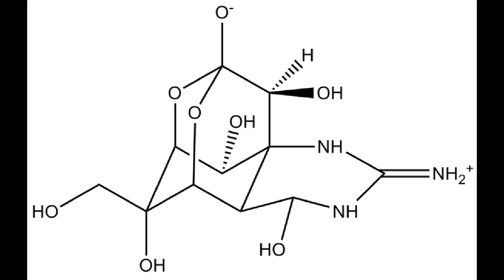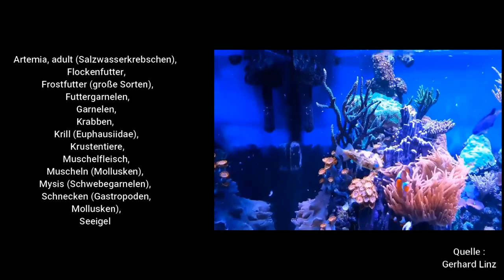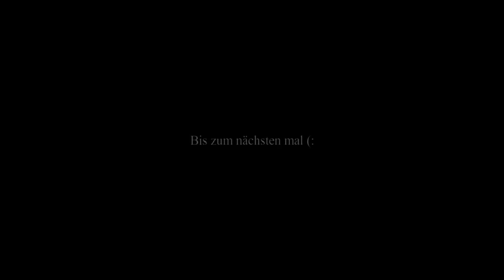Kugelfische / Igelfische Aquarium Haltung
Hi
In diesem Video wird erklärt , was ihr beachten müsst um erfolgreich Kugel - oder Igelfische in einem Aquarium zu halten .